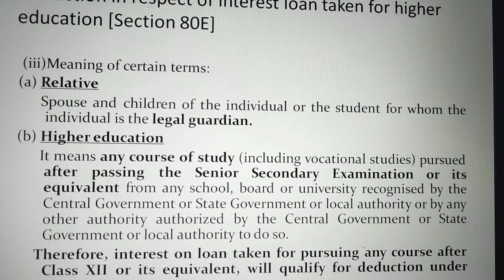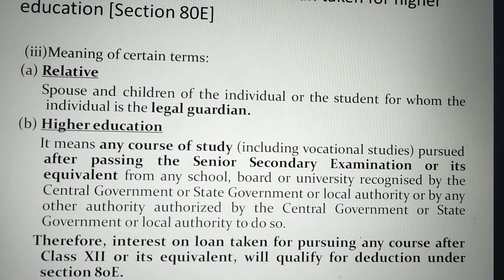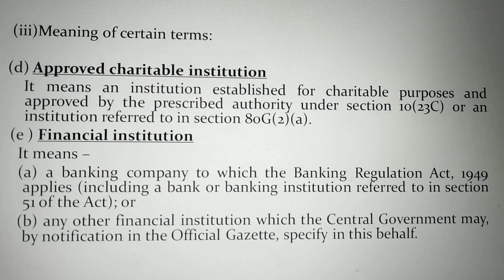Section 80E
Deduction in respect of interest loan taken for higher education Income Tax Act,1961

November 2019